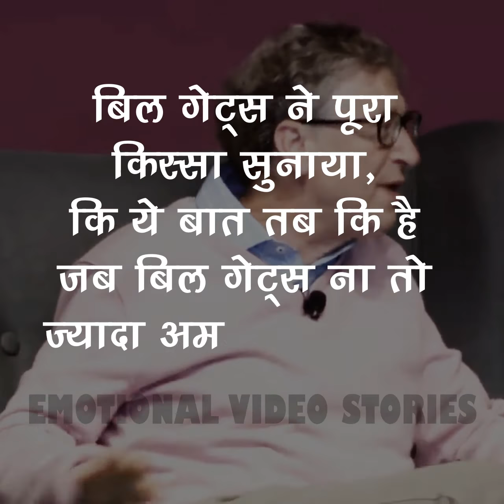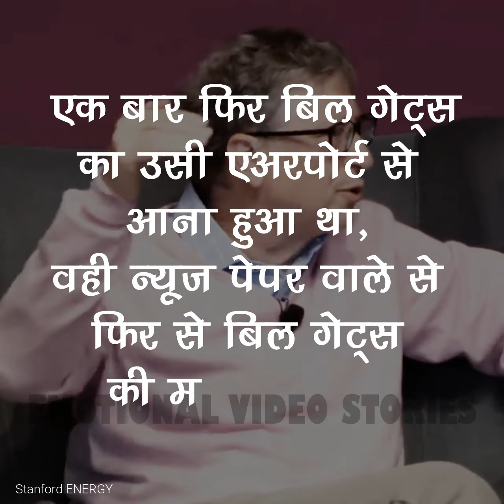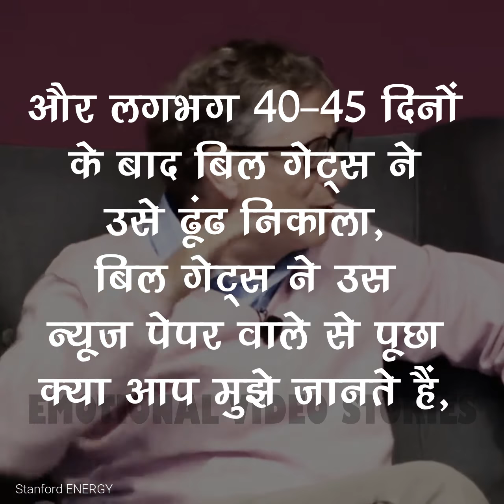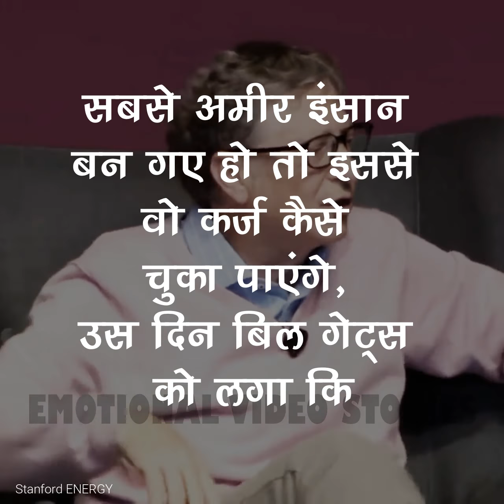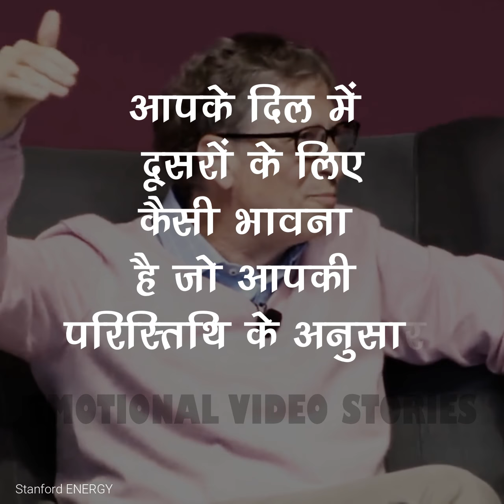Real Story Of Bill Gates (World's Richest Man) | Bill Gates And News Paper Seller Story